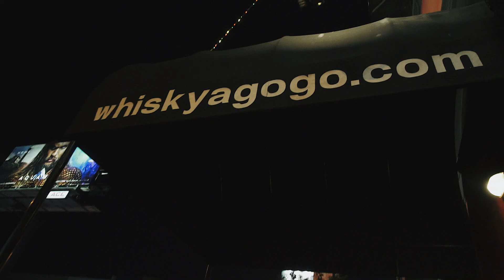Gandhi's Gun // We Are the Stars (Official Music Video)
Filmed in Hollywood, CA at The Whisky A Go-Go
Stream Gandhi's Gun's "We Are The Stars" on your preferred music service

Production Team: Negative Space Media